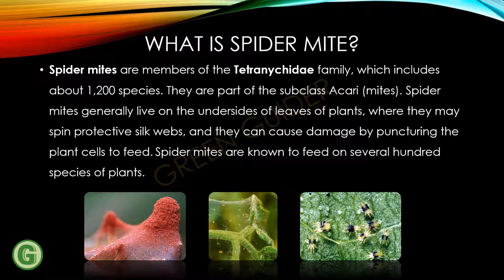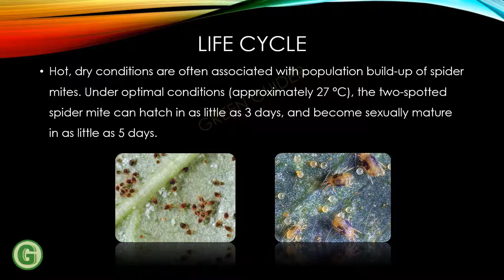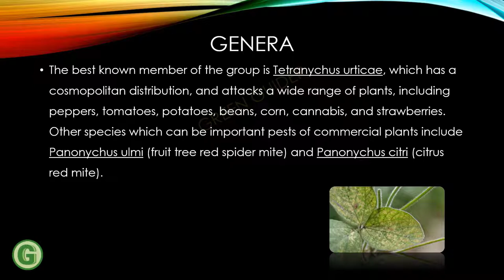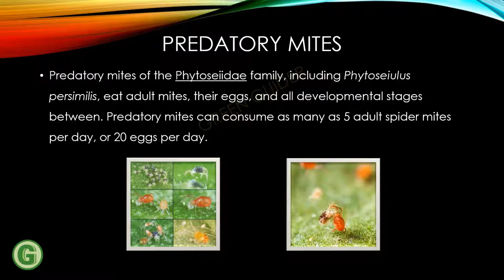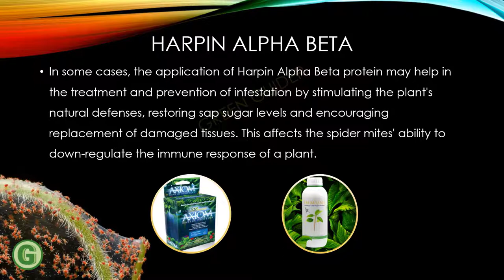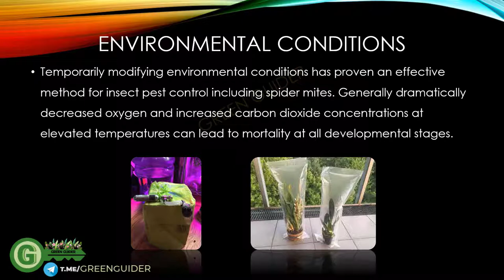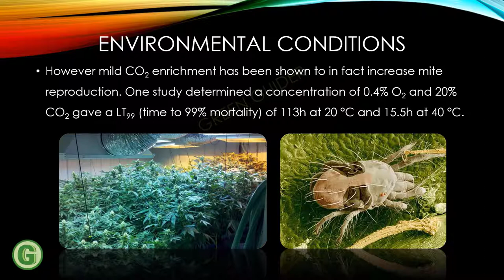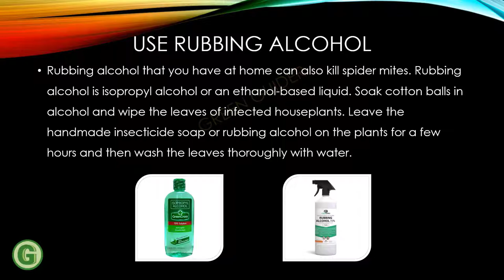⛔ آموزش ساخت کنه کش دست ساز خانگی ⛑ برای درمان کنه های عنکبوتی - نکات باغبانی و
چگونه اسپری دست ساز خانگی برای دفع و درمان آفات درست کنیم؟
چگونه از دست کنه‌های عنکبوتی خلاص شویم؟ ساخت اسپری دست ساز خانگی برای کشتن کنه های عنکبوتی. نحوه پیشگیری از کنه‌های عنکبوتی. دلایل پیدایش کنه های عنکبوتی. استفاده از حشره‌کش‌های ارگانیک و شیمیایی. درمان کنه های عنکبوتی

- کنه های عنکبوتی -
کنه‌های عنکبوتی از خانواده تترانیکیدائه هستند که حدود 1200 گونه را شامل می‌شود.
آنها بخشی از زیر کلاس آکاری (کنه‌ها) هستند.
کنه‌های عنکبوتی معمولاً در سطح زیرین برگ‌های گیاهان زندگی می‌کنند.
جایی که ممکن است تارهای محافظ ابریشم را بپیچند که می‌توانند با سوراخ کردن سلول‌های گیاهی برای تغذیه آسیب وارد کنند.
کنه‌های عنکبوتی از چند صد گونه گیاه، تغذیه می‌کنند.

 🎥 کنه عنکبوتی چیست؟ 00:12
 🎥 چرخه زندگی کنه های عنکبوتی؟ 01:20
 🎥 جنسیت کنه های عنکبوتی؟ 02:42

چگونه کنه های عنکبوتی را از بین ببریم؟

 🎥 از روغن چریش برای از بین بردن کنه های عنکبوتی استفاده کنید. 03:15
 🎥 از کنه های شکارچی برای از بین بردن کنه های عنکبوتی استفاده کنید. 03:43
 🎥 از اسپری صابون حشره کش برای خلاص شدن از دست کنه های عنکبوتی استفاده کنید. 04:08
 🎥 از پروتئین هارپین آلفا بتا استفاده کنید. 04:46
 🎥 از کنه کش ها برای از بین بردن کنه های عنکبوتی استفاده کنید. 05:17
 🎥 افزایش دی اکسید کربن برای از بین بردن کنه های عنکبوتی. 06:05
 🎥 برای جلوگیری از کنه عنکبوتی از الکل مالشی استفاده کنید. 07:37

📌 کنه های عنکبوتی چه موجوداتی هستند؟
کنه های عنکبوتی کمتر از 1 میلی متر (0.04 اینچ) اندازه دارند و رنگ آنها متفاوت است. آنها تخم‌های کوچک، کروی و در ابتدا شفاف می‌گذارند و بسیاری از گونه‌ها تارهای ابریشمی می‌پیچند تا از کلنی در برابر شکارچیان محافظت کنند . آنها قسمت رایج نام خود یعنی "عنکبوت" را از این تارها گرفته اند.

📌 چرخه زندگی کنه های عنکبوتی
یک ماده می تواند تا 20 تخم در روز بگذارد و 2 تا 4 هفته زنده بماند و صدها تخم بگذارد. این سرعت تولید مثل سریع به جمعیت کنه‌های عنکبوتی اجازه می‌دهد تا به سرعت برای مقاومت در برابر آفت‌کش‌ها سازگار شوند ، بنابراین در روش‌های کنترل شیمیایی زمانی که از یک آفت‌کش در مدت طولانی استفاده ‌کنید، می‌تواند تا حدودی بی‌اثر شود.

📌 از روغن چریش برای از بین بردن کنه های عنکبوتی استفاده کنید
روغن چریش هنگامی که با یک سورفکتانت یا ماده فعال سطحی مناسب مانند مواد شوینده و کف کننده مثل صابون و .. ترکیب شده و با آب رقیق شود، ممکن است آلودگی را کنترل کند. همانند کنترل شیمیایی، استفاده مکرر یا معمولا هفته ای یکبار مورد نیاز است.

📌 همکاری و استفاده از کنه های شکارچی
کنه‌های شکارچی خانواده ی Phytoseiidae ، از جمله Phytoseiulus persimilis ، کنه‌های بالغ، تخم‌های آن‌ها و کنه ها در تمام مراحل رشد را می‌خورند. کنه های شکارچی می توانند تا 5 کنه عنکبوتی بالغ در روز یا 20 تخم در روز مصرف کنند.

📌 استفاده از الکل مالشی یا ایزوپروپیل
الکل مالشی که در خانه دارید نیز می تواند کنه های عنکبوتی را از بین ببرد.الکل مالشی، الکل ایزوپروپیل یا مایعی مبتنی بر اتانول است. گلوله های پنبه را در الکل خیس کنید و روی شاخ و برگ گیاهان آپارتمانی آلوده را پاک کنید. بگذارید صابون حشره کش دست ساز یا الکل مالشی چند ساعت روی گیاهان بماند و سپس برگها را کاملا با آب بشویید.

📌 استفاده و ساخت اسپری صابون حشره کش
اسپری صابون حشره کش در برابر کنه های عنکبوتی موثر است. این صابون به صورت تجاری در دسترس است یا می توان از انواع خاصی از صابونهای خانگی آنها را ساخت. با این حال، از آنجایی که کنه‌های شکارچی را نیز از بین می‌برند، در صورت وجود آن‌ها، استفاده از صابون های حشره کش توصیه نمی‌شود.

️ دوستان هر سوالی که در زمینه کشاورزی دارید می‌توانید در قسمت نظرات از ما بپرسید.

با راهنمای سبز با رفتار گیاهان و طبیعت اطراف خود بیشتر آشنا شوید.